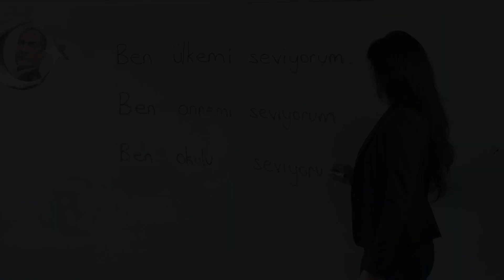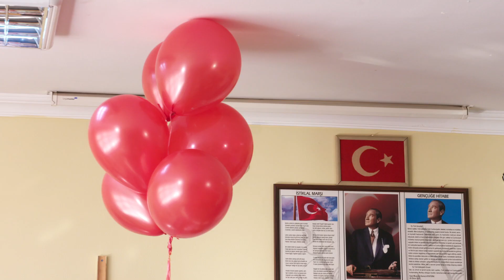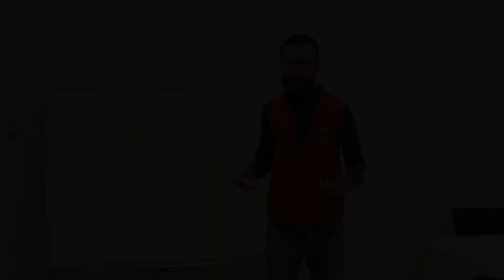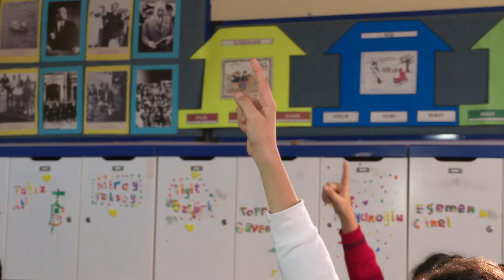Uçan Balon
Kısa Film "Ver Elini Kardeşim" Gençlik Spor Bakanlığı Projesi

Sosyal Uyum ve Gençlik Katılımı Projesi kapsamında Gençlik ve Spor Bakanlığı Gençlik Hizmetleri Genel Müdürlüğü adına Dijital Medya tarafından gerçekleştirilen kısa metrajlı filmde, dünyada yaşanan savaş, çatışma yıkım ve zulümler sonucunda acılara, ayrılıklara, zor koşullara ve göçlere maruz kalan insanlara dair bir çok dünya ülkesinin umarsız ve yıkıcı tavrına karşın Türkiye’nin, mazlumların umudu olan, yaraları saran, kol kanat geren yaklaşımı; yoğun insani duyguların karşılık bulduğu, umut veren insan hikayeleri içeren sinematografik bir anlatımla sunuluyor.